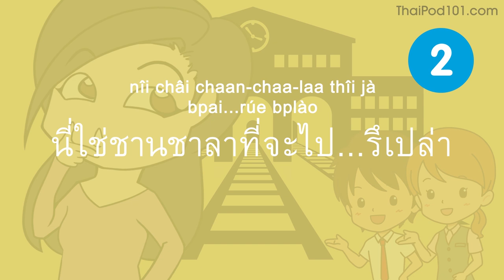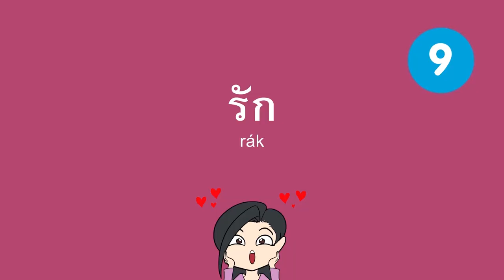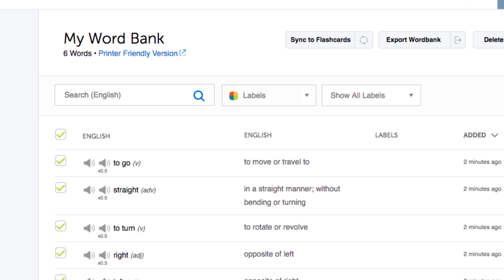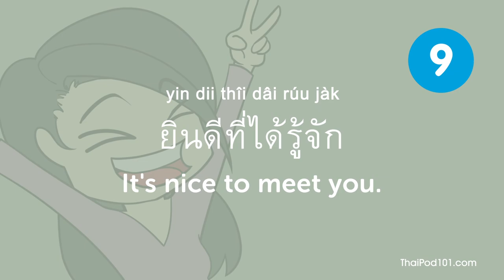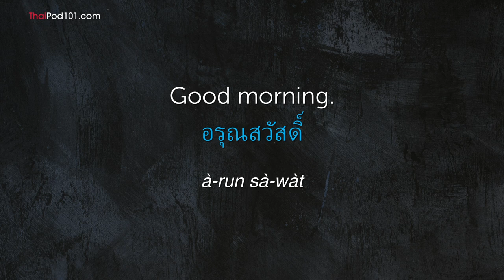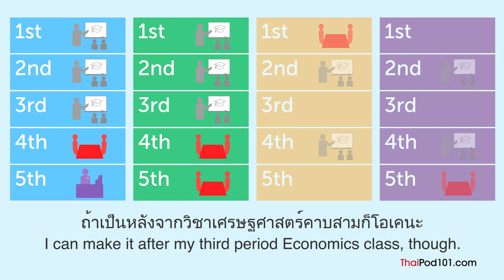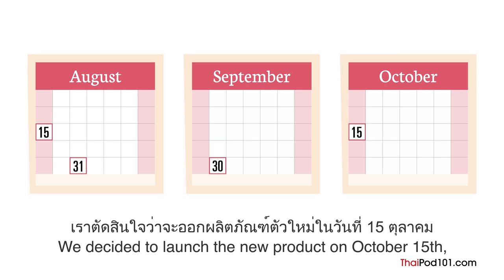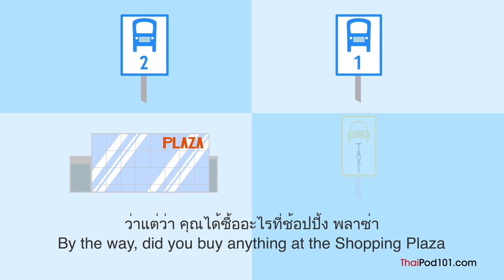Do You Have 120 Minutes? You Can Speak Like a Native Thai Speaker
← If you want to study more, click here and get the best resources to learn in the most efficient way.

If you understand Thai but can't speak it, this video is for you because we will help you improving your Thai speaking skills!

You've decided to start learning Thai, so let's get you speaking like a Thai native speaker! In this video, you'll learn everything you need to know to improve your Thai pronunciation and speaking skills, in 2 hours. If you want to start learning Thai, this video is made for you. Our host express themselves in simple Thai, with subtitles. This video will challenge your listening comprehension skills and help you progress in your Thai study.